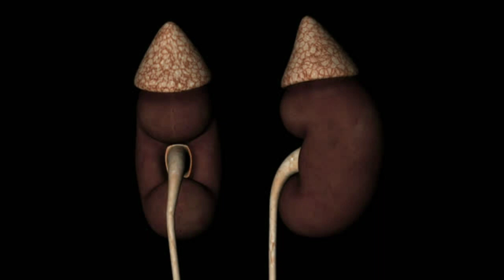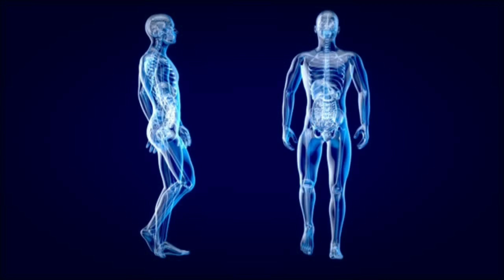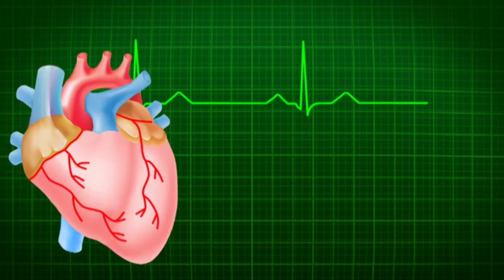ಸೋಯಾ chunks ಸೇವನೆ ಮಾಡುವವರು ಈ ವಿಡಿಯೋ ತಪ್ಪದೇ ನೋಡಿ || Side effects of Soya chunks